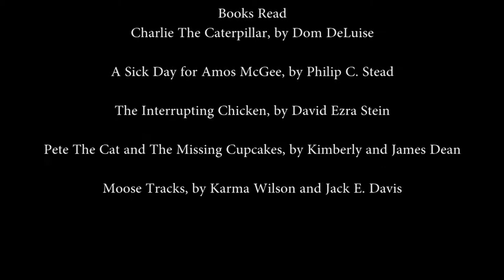Storytime With Winny and Nan Episode 12